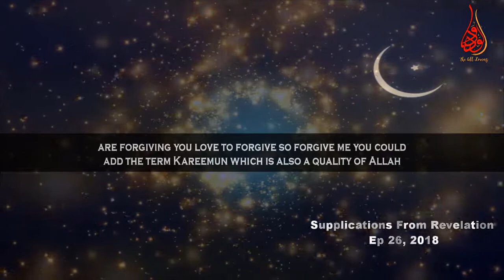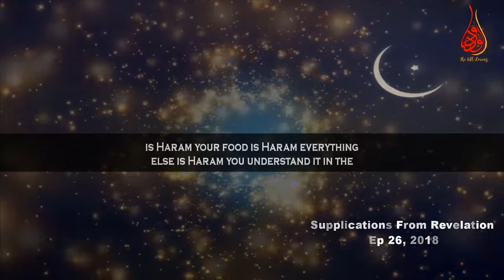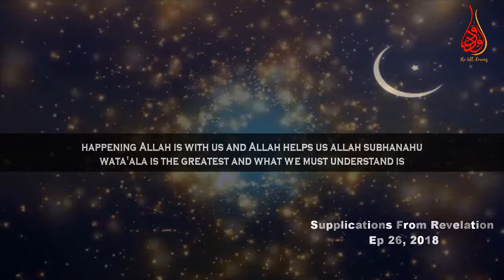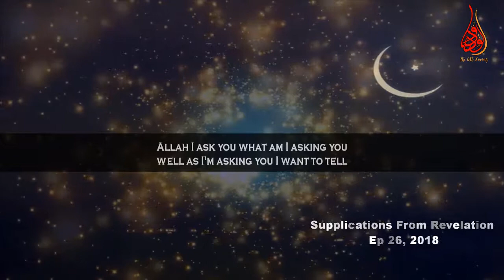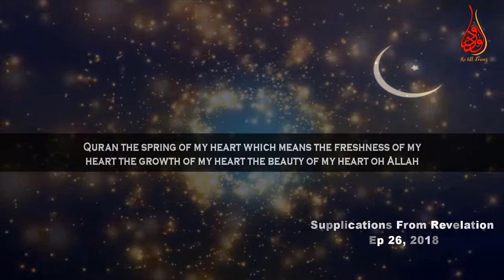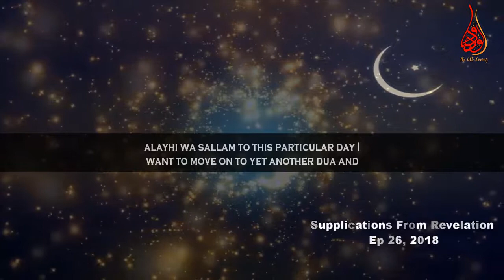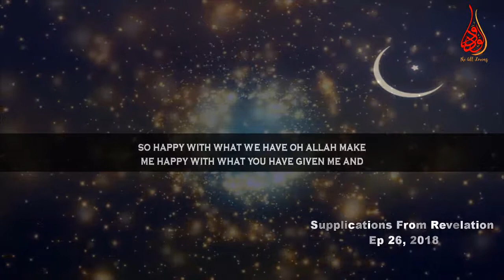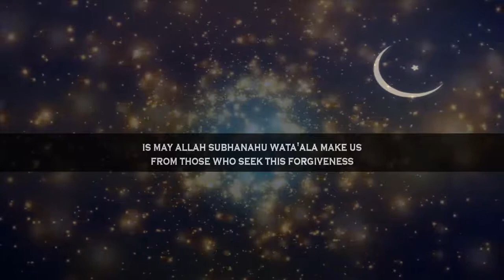Oh Allah! I Am Hoping For Your Mercy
📌 Note: This channel is not affilFor Your Mercyiated with any person or any kind of group in any way shape or form. It simply shares reminders to preach the light of Islam.